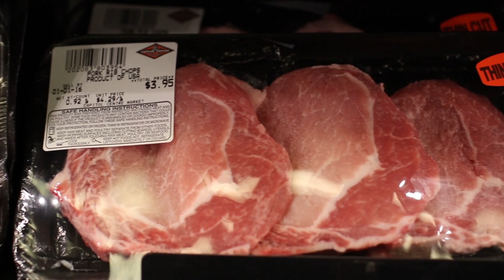Certco's Meat, Deli and Bakery Department! We have great attitude!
Meet the best team around town!